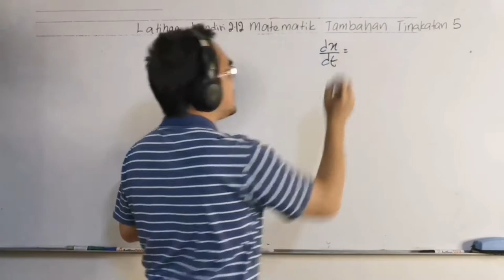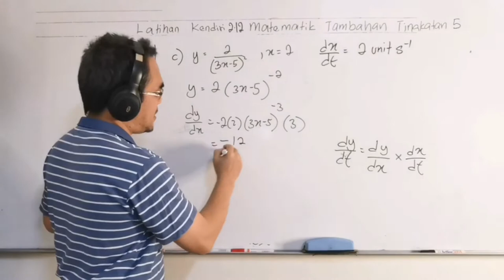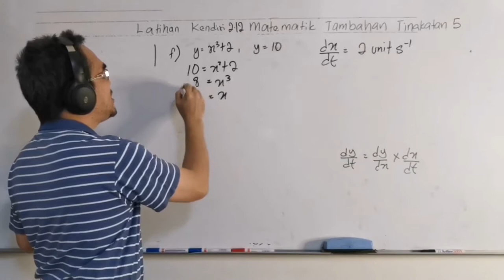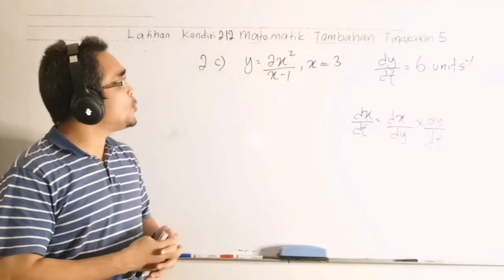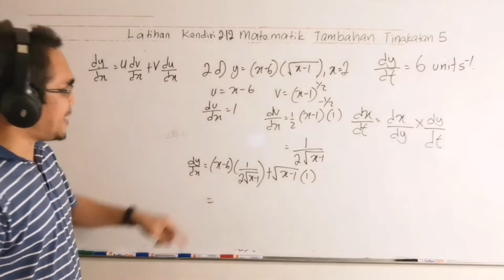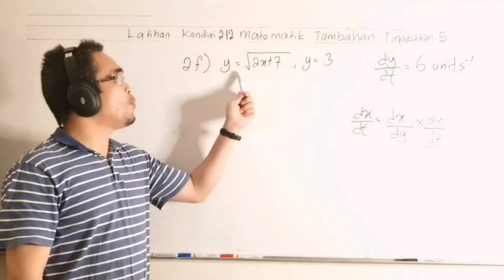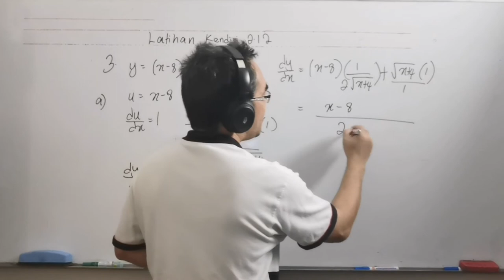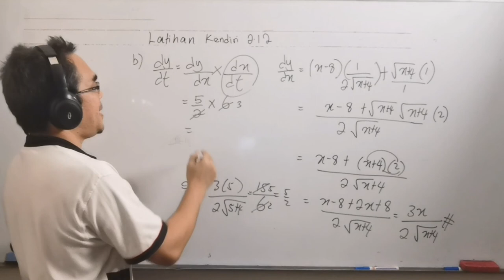Latihan kendiri 2.12 / Pembezaan : Menentukan kadar perubahan bagi kuantiti yang terhubung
Soalan ini didapati daripada buku teks Matematik Tambahan Tingkatan 5 tahun 2021, bab 2 ( Pembezaan ),  latihan kendiri 2.12 No 1,2,3.

The question is from Form 5 Additional Mathematics textbook  year 2021, chapter 3 ( Differentiation ), self exercise 2.12 No 1,2,3.

Bagaimana mencari kadar perubahan bagi kuantiti yang terhubung?